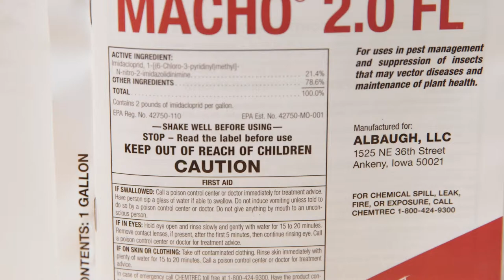Se enfoca en la importancia de inspeccionar el equipo de aplicación